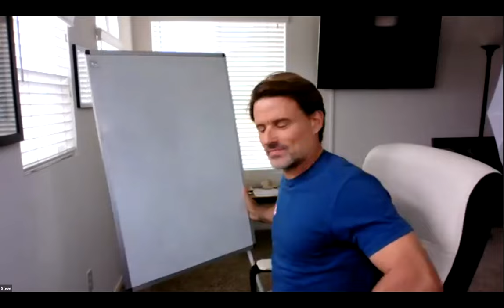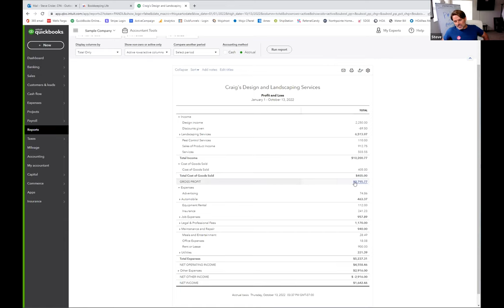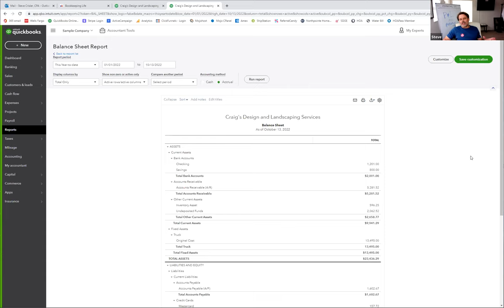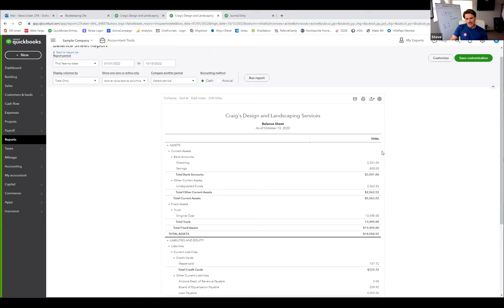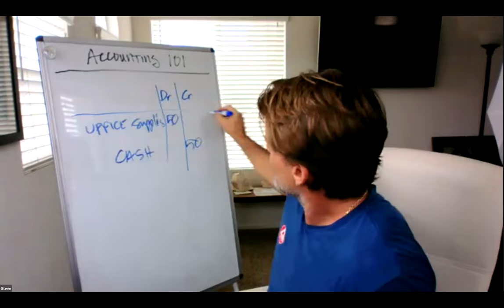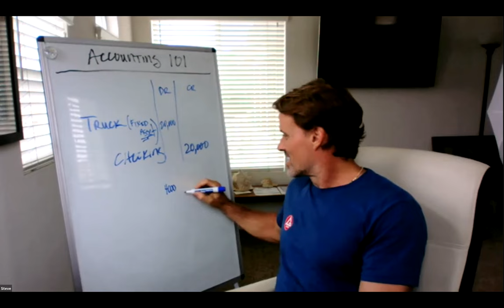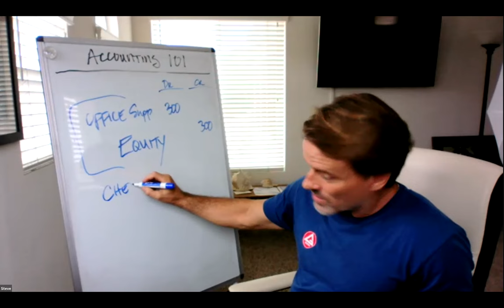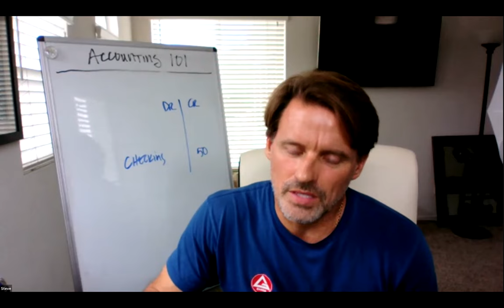Accounting 101 for Bookkeepers / Terminology, Financial Statements, Journal Entries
👇 Learn more about BookkeepingLife, and how we help you start your own bookkeeping business step-by-step! 👇

Owning a bookkeeping business can offer several benefits, including:

1. Flexibility: As the owner of a bookkeeping business, you can set your own schedule and work from anywhere. This can allow for a better work-life balance and the ability to work around other commitments.

2. Unlimited earning potential: As your business grows, you can increase your rates and take on more clients, leading to increased revenue and profit.

3. Low overhead costs: Bookkeeping businesses typically have low overhead costs, as they can be run from home and require little equipment or inventory.

4. Opportunity for growth: As your business grows, you may have the opportunity to hire additional staff or expand into other related services, such as accounting or tax preparation.

5. Strong demand: Bookkeeping services are essential for businesses of all sizes, meaning there is a strong demand for these services. This can lead to a consistent stream of clients and revenue.

6. Personal fulfillment: Owning a bookkeeping business can provide a sense of personal fulfillment, as you help clients manage their finances and achieve their business goals.

Overall, owning a bookkeeping business can offer flexibility, growth opportunities, and a sense of personal fulfillment, while also providing a valuable service to clients.
Hi, my name is Steve Crisler, owner and founder here at Bookkeeping Life.

I've been a practicing CPA since the year 2000 and I've been teaching people how to start and grow their own home-based bookkeeping business since 2018.

You can grow your own home-based bookkeeping business and I'll teach you how!

Best,
Steve Crisler, CPA